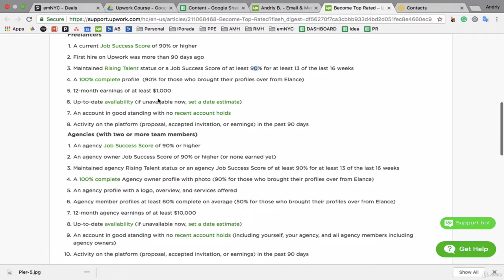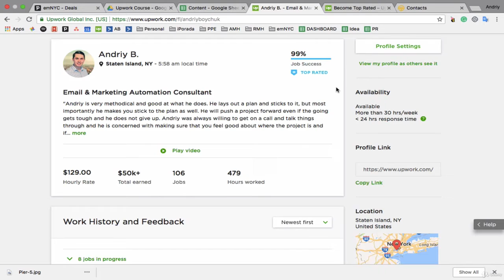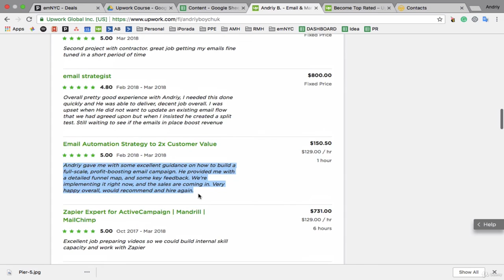Ваша репутація на Upwork